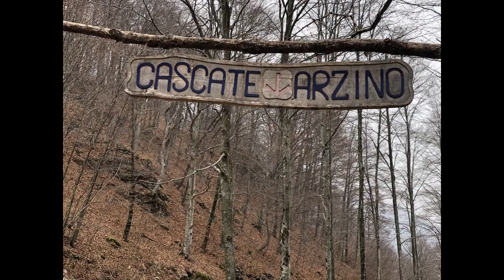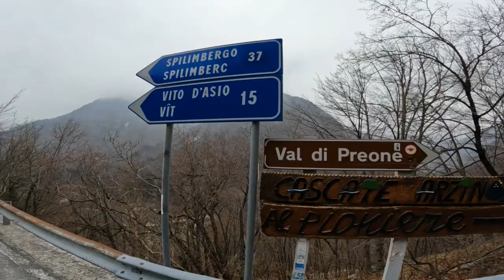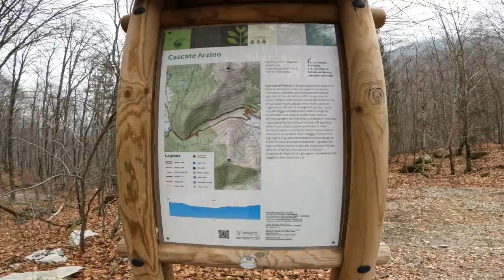Cascata Arzino: localita Pozzis (PN)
Ciao a tutti, ammirate con noi una cascata magnifica, poco nota ma da visitare. Percorso adatto a tutti, da fare tutto l´anno